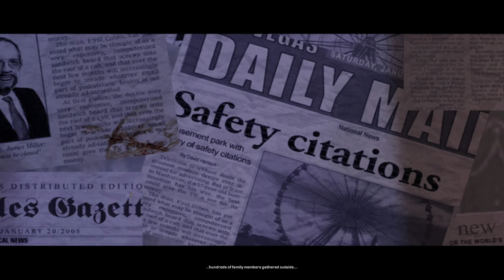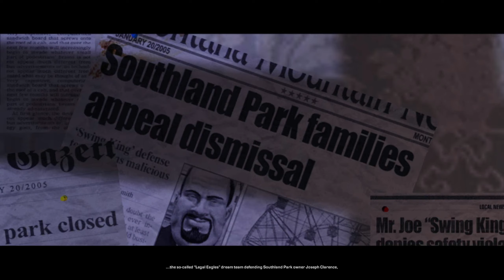*Intro *Hitman Blood Money WALKTHROUGH PART 1-Death Of a Showman UHD 60 FPS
What a day to be alive! What's good people?

Do stick around and your support is appreciated!!